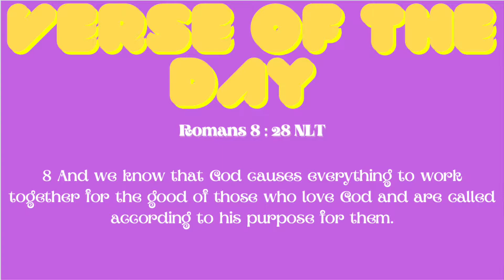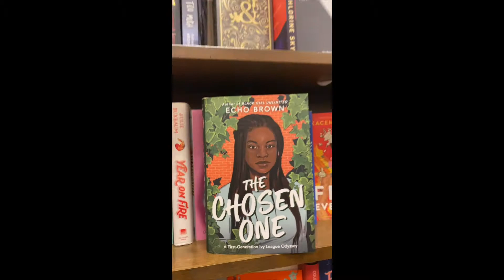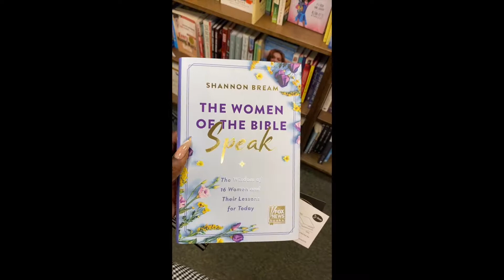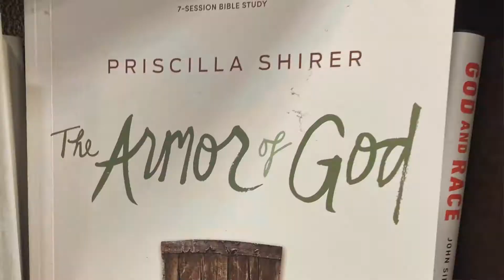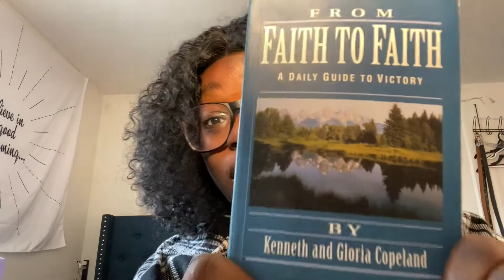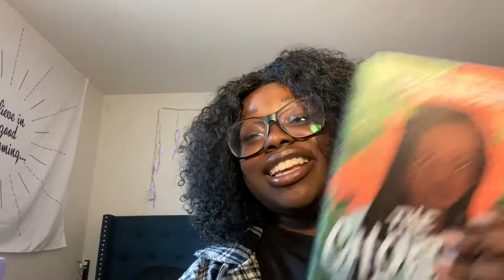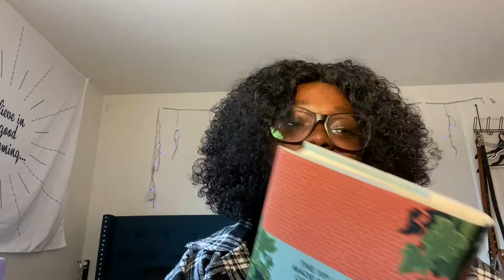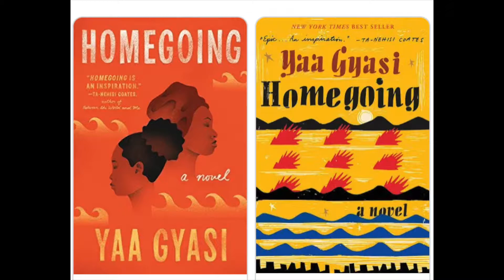Book Shop With Me + Book Haul📚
Day 2 of my YouTube Marathon. Enjoy!
Come and see all the books I pick out. Love going to the book store and library!

WATCH IN 1080 if you want 😉

Let's learn, grow & glow together🌱✨
This is my life & I wanted to share it out to the rest of the world 💜💛

B I B L E   V E R S E  O F  T H E  D A Y :

“And we know that God causes everything to work together for the good of those who love God and are called according to His purpose for them.”

SHARE MY CHANNEL OUT & LET PEOPLE KNOW I'M HERE TO STAY ON YOUTUBE, NO MATTER WHAT.
(When you type in ... Esthy's Empire in the search bar. I'm the only one that pops up 😉)

My new Instagram is about confessing our sins and past lifestyles and how we can develop and make ourselves better for the Kingdom of God. This new series is not for embarrassment or judgement but simply to uplift our brothers and sisters and restore our faith in the Most High. Follow this journey and I hope to see you there. @confessionsw.e

Started a Tiktok! Follow me there! @esthy8
S O C I A L   M E D I A :
Amazon Wishlist

Sub Count: 129 ✨
Sub Goal: 150 🤍
Age: 20
College:  - Junior - C/O 2024 : Montclair State University
Birthday: 01/10

* Experience Life through Your Lense, Clean the Lense if it is Dark, then You May See the Light in Your Life *

- Esther Adu -

JOIN THE REST OF THE EMPIRE AS WE LEARN, GROW + GLOW TOGETHER AS KINGS & QUEENS FOR GOD'S GLORY 👑